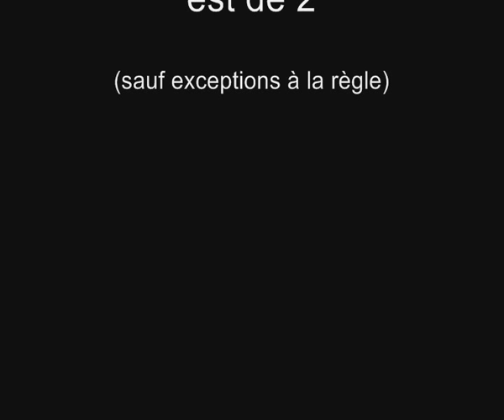Pêche au leurre : mettez toutes les chances de votre côté !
De nombreuses techniques sont à notre disposition pour leurrer les plus malins de nos carnassiers d'eau douce. En voici une explicité de A à Z. pour plus de sérieux

NB : l'utilisation de plus de 2 hameçons (simples / doubles ou triples) et formellement interdit. Sauf exceptions  (ex : lac Léman) avec permis spéciaux.